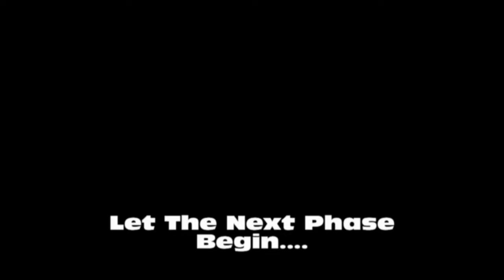Paragon Dhol Academy - New Video - DHOL LIKE NEVER BEFORE!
PDA are back with another epic and trend setting performance alongside the mighty Paragon Roadshow.

PDA show why they are the leaders in the business by introducing new styles of Dhol playing.